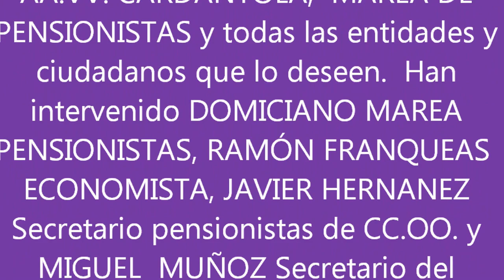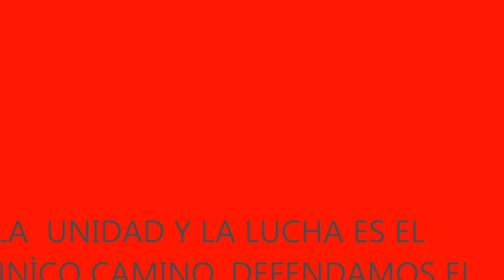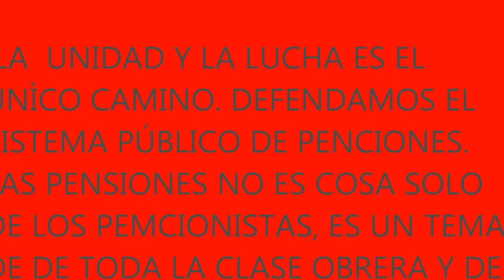MATARO SE CREA UNA PLATAFORMA UNITARIA DE PENSIONESTAS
Hoy lunes 13 de marzo, se ha celebrado una Asamblea de pensionistas y jubilados de Mataró y el Maresme, se ha tratado de la situación actual de las pensiones y la necesidad de movilizar de forma organizado a la sociedad civil en defensa del sistema público de pensiones, la Asamblea en la que se ha creado LA PLATAFORMA UNITARIA DE PENSIONISTAS Y JUBILADOS DE MATARÓ Y EL MARESME. La Plataforma está formada por los sindicatos de CC.OO. la UGT, La AA.VV. CARDANYOLA, MAREA DE PENSIONISTAS y todas las entidades y ciudadanos que lo deseen. Han intervenido DOMICIANO MAREA PENSIONISTAS, RAMÓN FRANQUEAS ECONOMISTA, JAVIER HERNANEZ Secretario pensionistas y MIGUEL MUÑOZ Secretario del Maresme de UGT. En el turno de palabras ha habido 25 intervenciones, todas han coincidido en la necesidad de participar de forma activa y organizada en la defensa de las PENSIONES PÚBLICAS, en la derogación de las mal llamadas reformas, que han supuesto un atentado a los derechos conquistados por la clase obrera. LA UNIDAD, LA LUCHA Y LA MOVILIZACIÓN ES EL ÚNICO CAMINO.